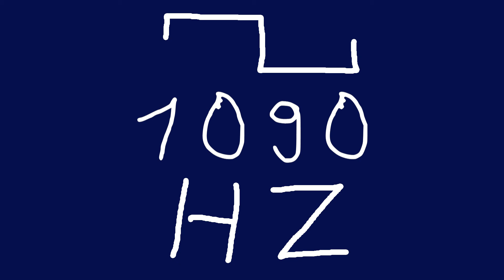1090 hz square